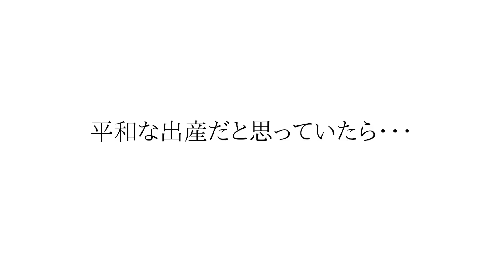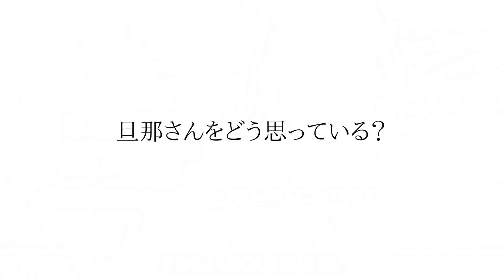【本音】私が旦那•今井諒を選んだ理由《後編》妊娠〜出産〜育児(現在)まで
お待たせしました！今回は「夫について語ります。」後編をお届けします！
妊娠から出産そして育児(現在)までの夫の様子をお話ししますw

私の最高の相棒であり、子供たちの最高のパパである今井諒との出会いから現在に至るまでを、前編・後編に分けてお届けします。
これまでの人生いろんな事がありました。どんな時でも傍にいて支えてくれた夫について正直な気持ちを語っていますw

やって欲しい企画などありましたらコメント欄にてお待ちしています♪

【ネイル講座】
イオンカルチャークラブオンラインにて配信中！
『ステイホームでネイル上達！〜小森純の自宅でネイル教室初級編〜』